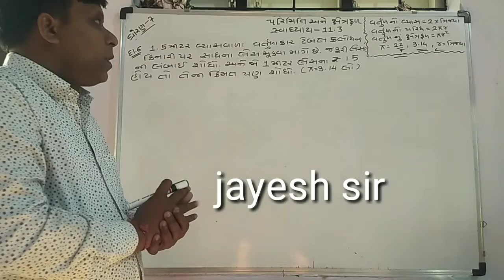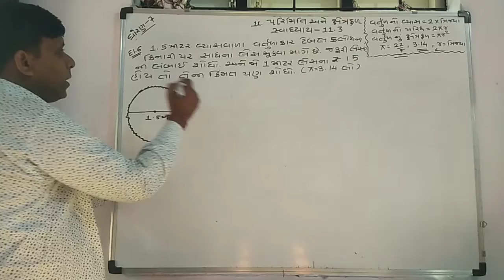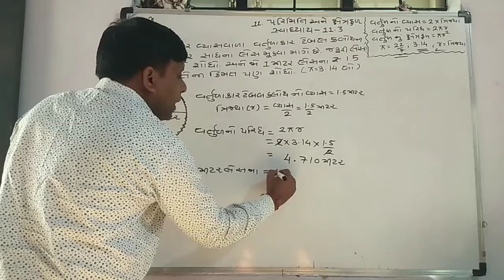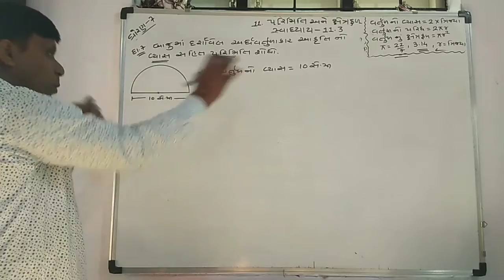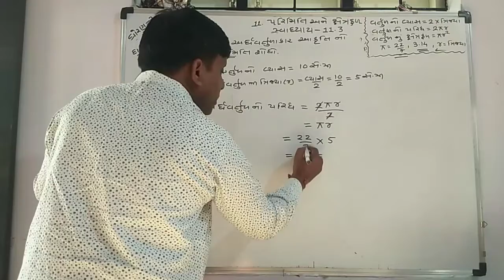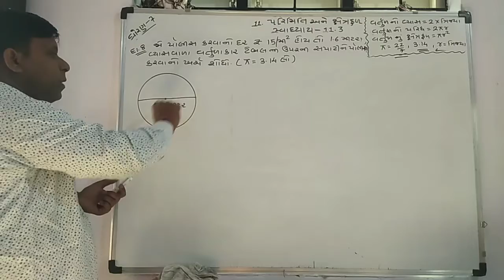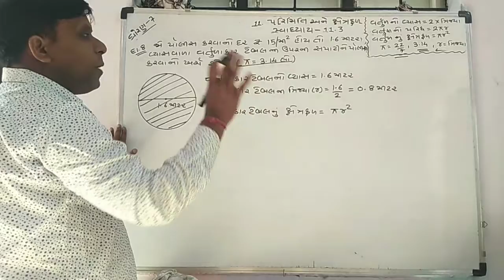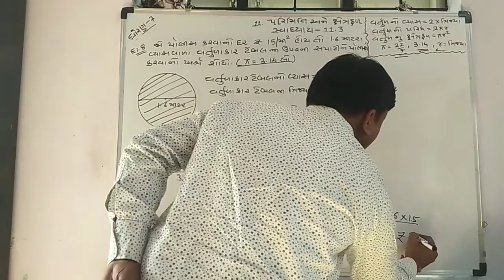11 પરિમિતિ અને ક્ષેત્રફળ સ્વાધ્યાય 11.3 ધોરણ સાત ભાગ 3